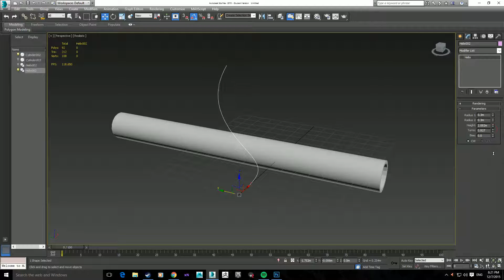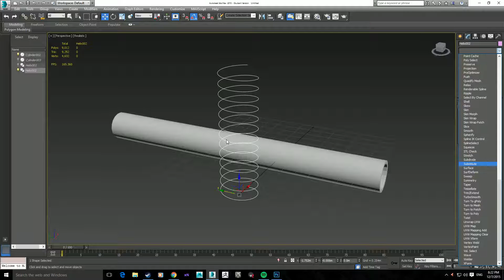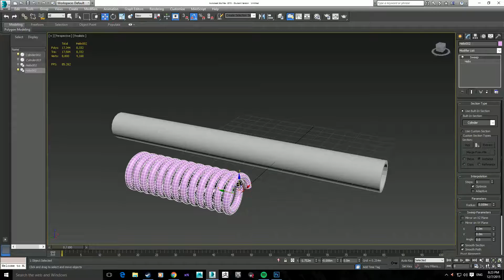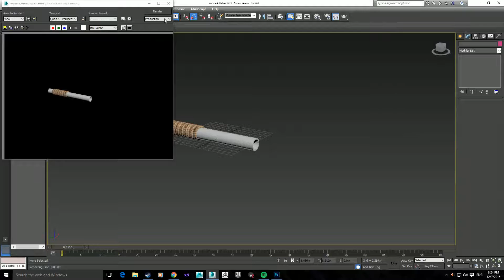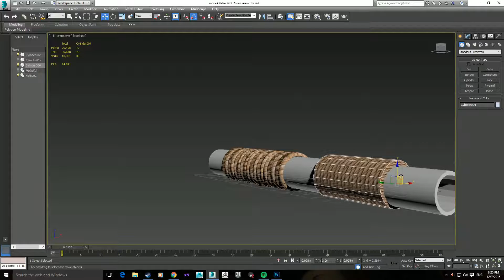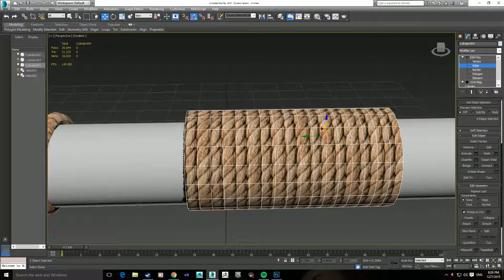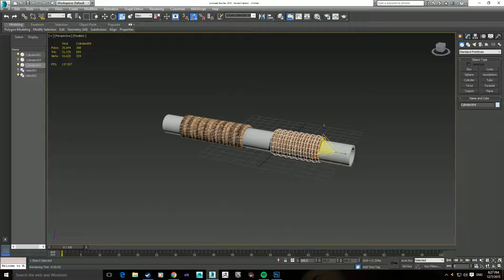Creating Rope in Max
This is not anything more than some guidance into how to create rope for a 3DS Max render for beginners